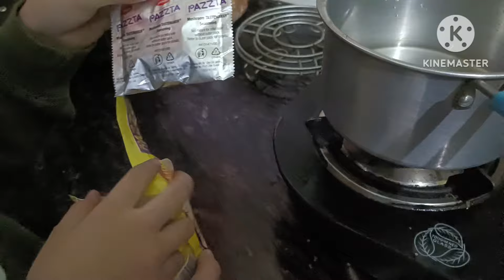Aaj Hasan bhot yaad aye 😢 | hamse milne kaun aaya 😯 | Indian Mom vlog ❤️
Daily vlog

daily vlog

daily vlogger